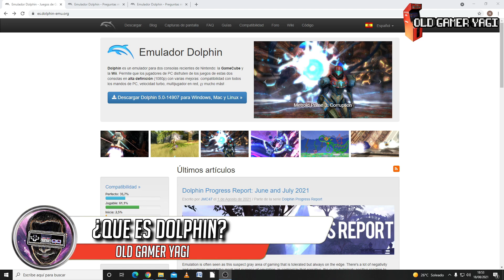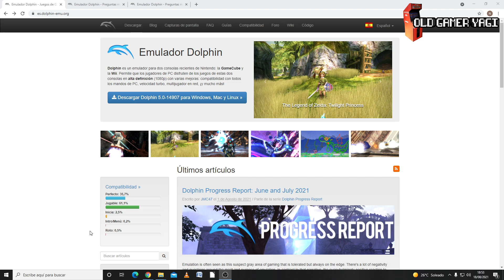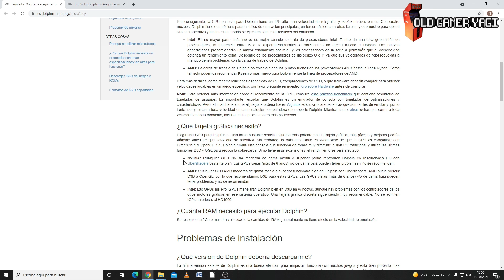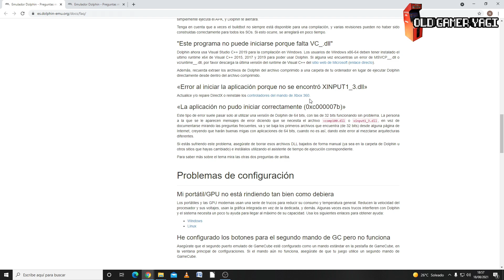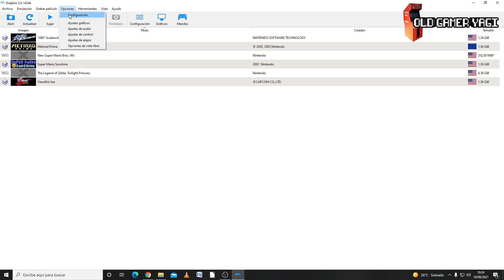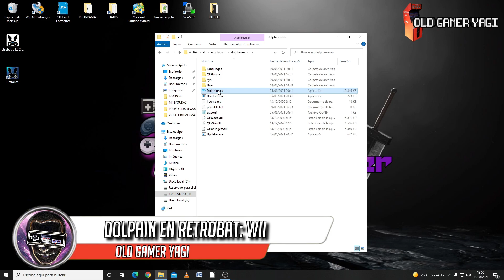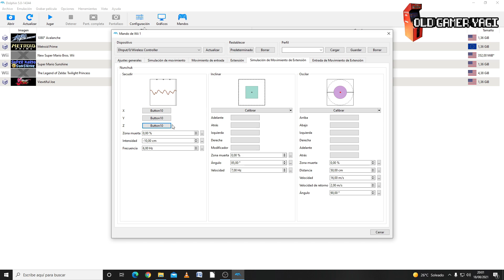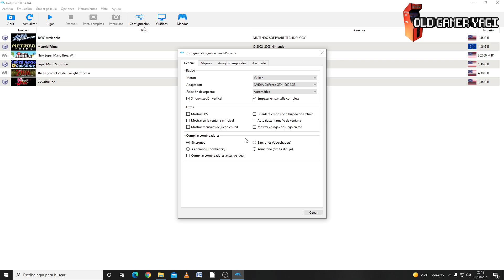🛠️Tutorial de RETROBAT 4.0. Configurando el emulador DOLPHIN. Consolas GAMECUBE Y WII.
Hi retrolovers! Segundo vídeo sobre los emuladores stand alone que incorpora Retrobat 4.0. En esta ocasión toca el turno del emulador Dolphin, el encargado de emular las consolas de NINTENDO GAMECUBE y WII. Veremos lo necesario para poder echar a andar este emulador para nuestros proyectos de consola multiplataforma con RETROBAT.

Marcas de tiempo:
00:00 Introducción
00:35 ¿Qué es Dolphin?
02:10 Requisitos de sistema
04:36 Dolphin en Retrobat: Gamecube
07:32 Dolphin en Retrobat: Wii
08:59 Mejoras gráficas

Otro gran emulador stand alone el que vemos con este Dolphin, con el que podremos mover las plataformas Gamecube y Wii en nuestros proyectos de arcades o consolas retro basados en nuestro PC bajo windows con Retrobat. Poco más, nos vemos en el siguiente vídeo del canal. ¡Hasta luego retrolovers!